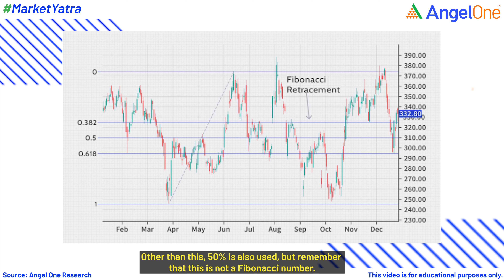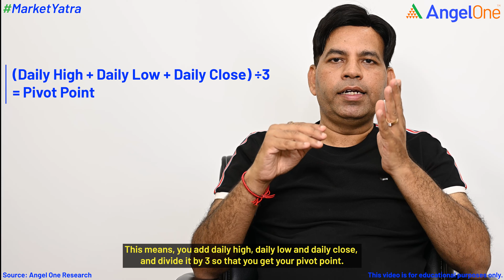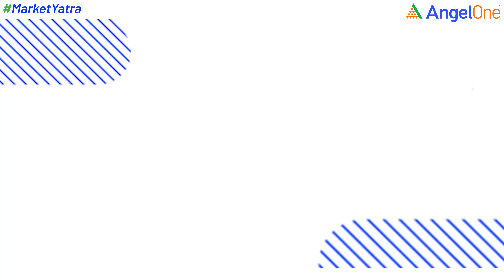Fibonacci Retracement, Pivot Levels Point Indicators, Supports & Resistance